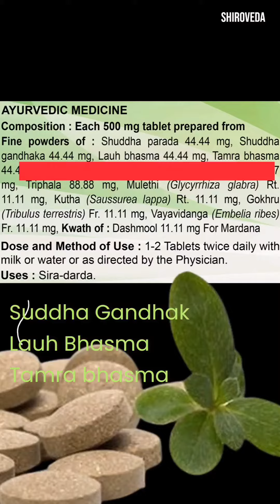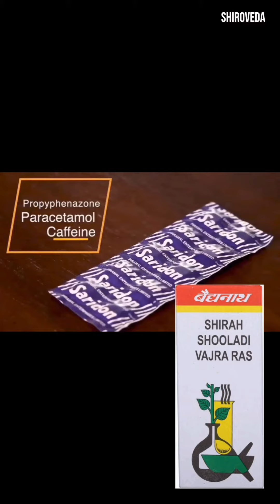December 15, 2023